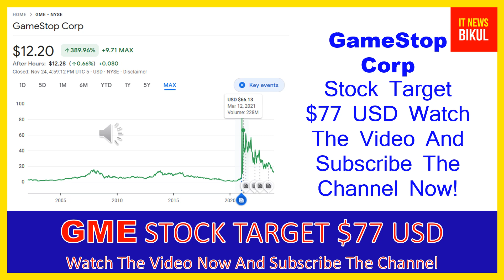GME Stock - GameStop Corp. Stock Breaking News Today | GME Stock Price Prediction | GME Stock Target